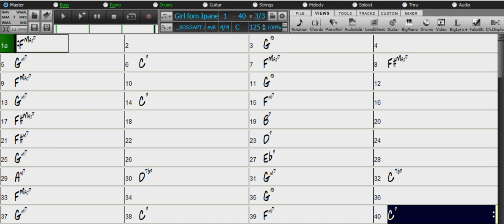Girl from Ipanema Olli FULL 125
Created with Band in a Box